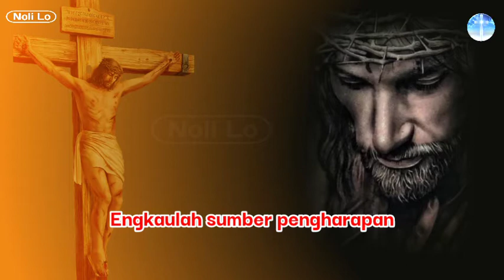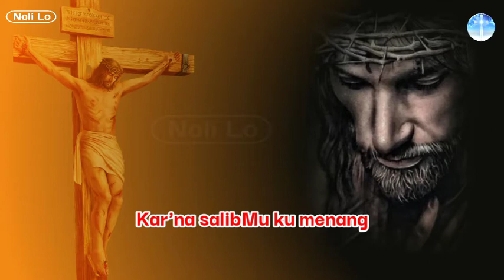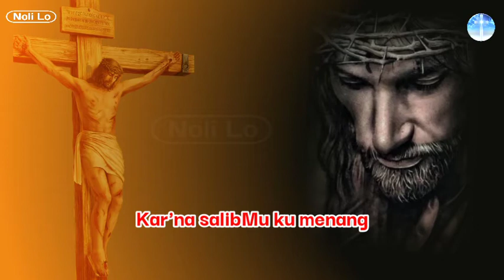Kar'na SalibMu ~ Lirik Lagu Rohani Paskah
Lirik Lagu Rohani Paskah Kar'na SalibMu

Karaoke Lagu Rohani Paskah Kar'na SalibMu

Hanya Kau Tuhan di hidupku
Kau berikan hidup yang baru
DarahMu menyucikan pulihkan hatiku
Kunyatakan Kaulah segalanya

Engkaulah sumber pengharapan
KuasaMu sanggup menyembuhkan
Jiwaku pun berserah hanya kepadaMu
Yesus Kaulah segalanya

Reff:
Kar'na salibMu ku hidup
Kar'na salibMu ku menang
Engkau yang berkuasa
Sanggup tuk melakukan mujizatMu

Engkau yang berkuasa
Sanggup tuk melakukan mujizatMu di hidupku

🚀 Like (Suka),
🚀 Comment (Komentar) dan
🚀 Share (Bagikan)